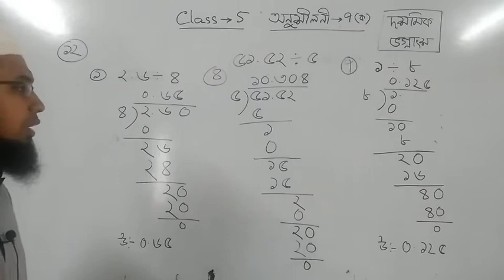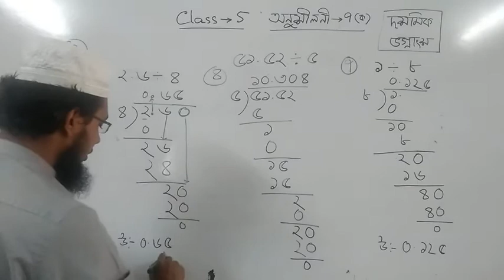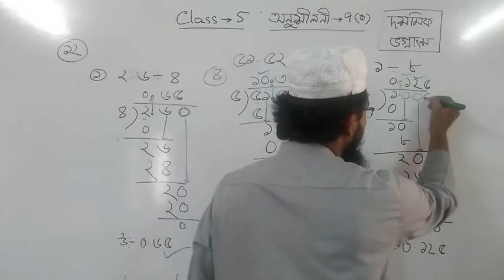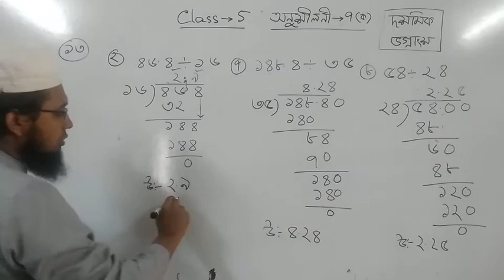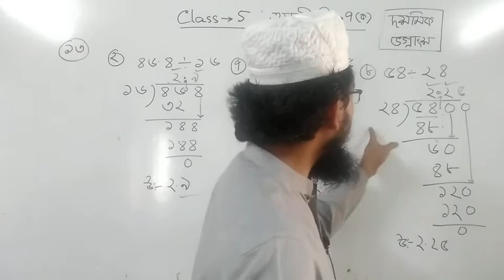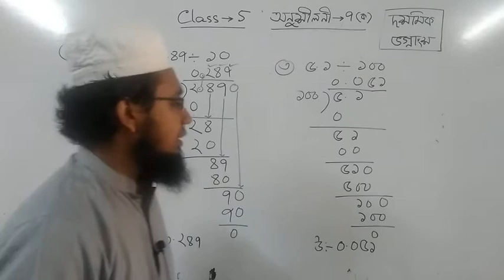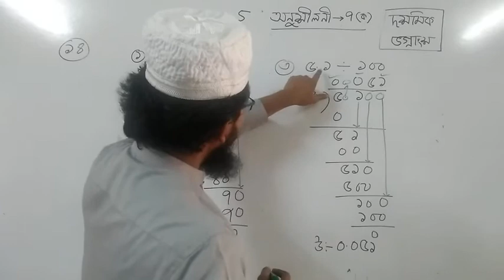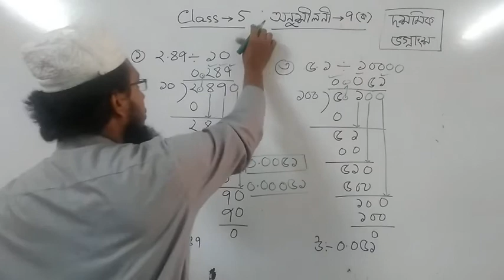Class 5 math chapter 7 ka|| PEC math chapter 7 ka।।পঞ্চম শ্রেণি গণিত অধ্যায় ৭ক।।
In this video I want to solve math no    12 - 14 for the chapter no 7 ka.